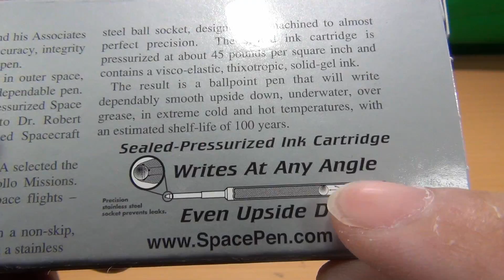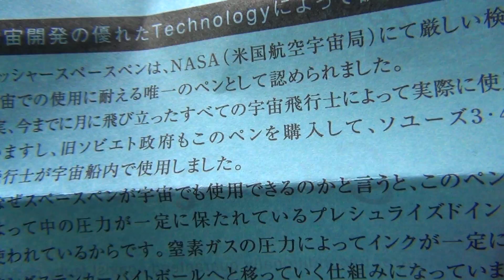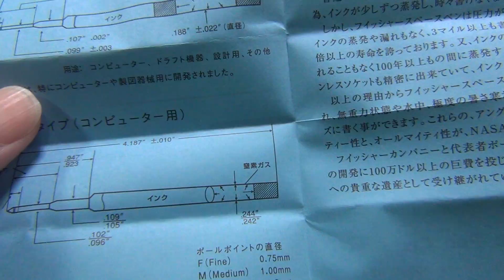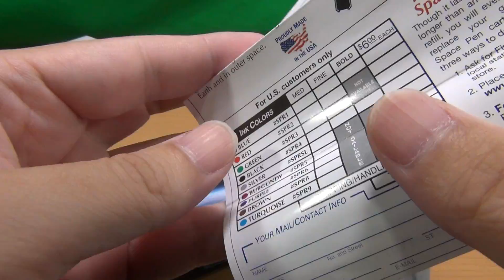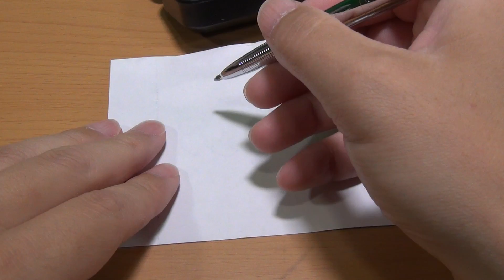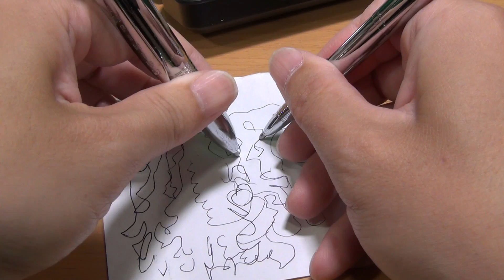定価3000円のボールペン スペースペン ブレット EF400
スペースペン ブレット EF400の紹介動画です。